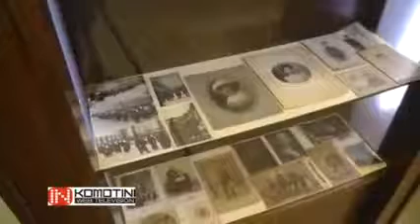Συνέντευξη Τύπου Ν. Λυγερού για την εκδήλωση για τα 140 χρόνια από την γέννηση του Κ. Καραθεοδωρή